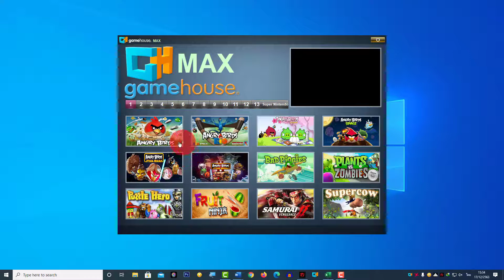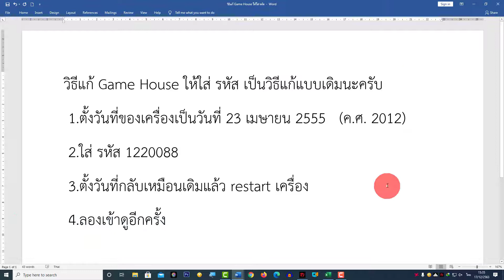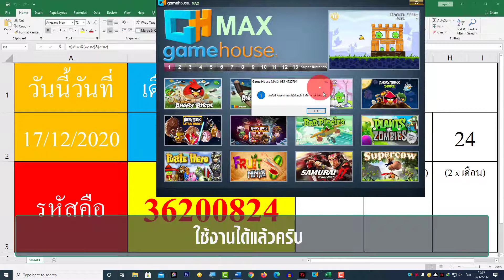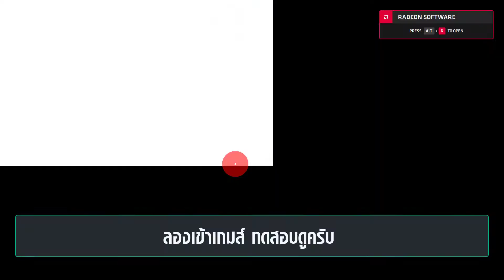รหัสปลดล็อคเกมส์รวม Game House Max สูตรคำนวณและวิธีคิด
รหัสจะถูกเปลี่ยนไปเรื่อยๆ ของทุกๆ เดือนนะครับ ดังนั้นควรเลือกใส่ให้ตรงตามเดือนและปีที่ขึ้นให้ใส่รหัส เพื่อปลดล็อคเกมส์

รหัสประจำเดือน  มกราคม 2566    คือ  320222
รหัสประจำเดือน  กุมภาพันธ์ 2566     คือ  620214
รหัสประจำเดือน  มีนาคม  2566   คือ  920206
รหัสประจำเดือน เมษายน   2566     คือ  1220198
รหัสประจำเดือน  พฤษภาคม 2566   คือ  15201810
รหัสประจำเดือน  มิถุนายน   2566    คือ  18201712
รหัสประจำเดือน  กรกฎาคม  2566    คือ  21201614
รหัสประจำเดือน  สิงหาคม    2566    คือ  24201516
รหัสประจำเดือน  กันยายน   2566    คือ  27201418
รหัสประจำเดือน  ตุลาคม  2566   คือ  30201320
รหัสประจำเดือน พฤศจิกายน 2566    คือ  33201222
รหัสประจำเดือน  ธันวาคม    2566    คือ  36201124

ถ้าใส่รหัสไปแล้ว ขึ้นข้อความว่า "รหัสถูกต้อง" แต่ยังต้อง ใส่รหัสอีก  ปัญหานี้ส่วนใหญ่เกิดกับผู้ที่ใช้ Windows 10/Windows 11 แก้ไขได้ตามนี้
1. คลิ๊กขวาที่ไอคอนของเกม
2. เลือก Properties
3. ไปที่แถบ Compatibility
4. เลือก Run a program as an administrator  แล้ว OK
จากนั้น เข้าเกมส์แล้วใส่รหัสปลดล็อคอีกครั้ง